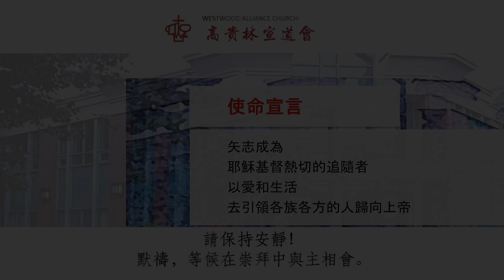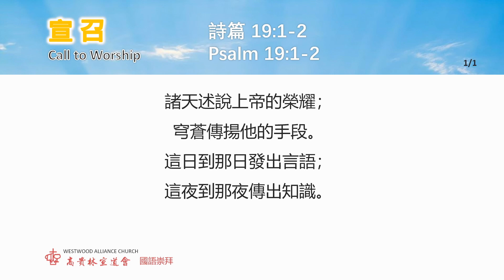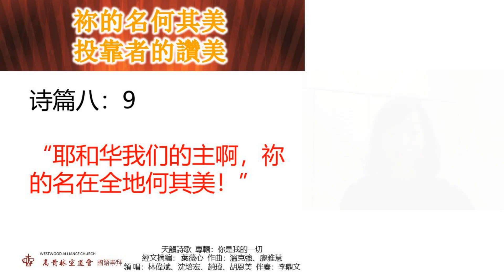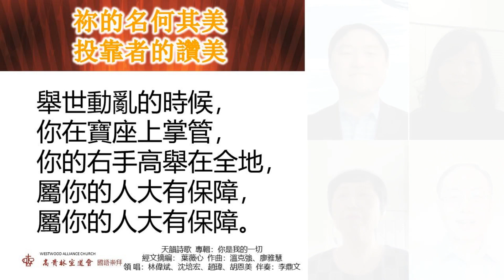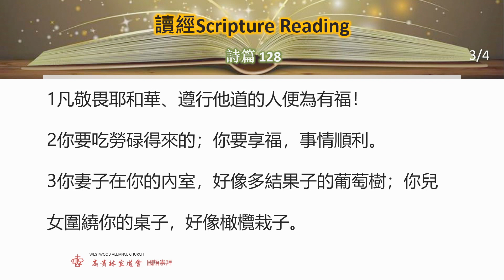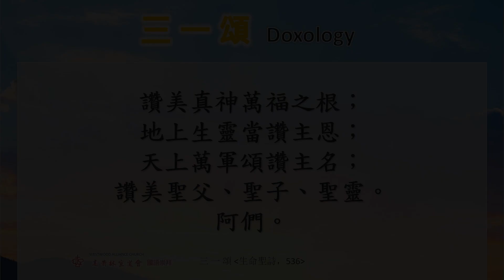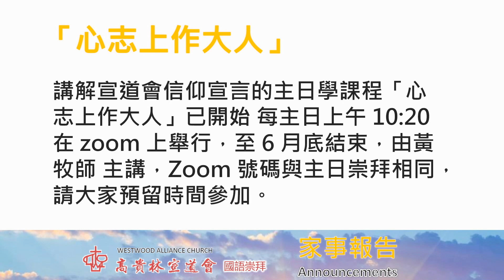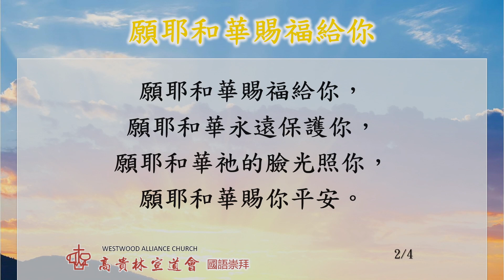高貴林宣道會國語堂崇拜 2021年5月2日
弟兄姊妹、朋友們：平安！感謝主，讓我們可以藉著網絡來一同敬拜, 請你可以進入Zoom來和大家一同敬拜主！Zoom 號碼: 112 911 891,
密碼：12345，請點擊 進入，在 10:20 即分組進行主日學。